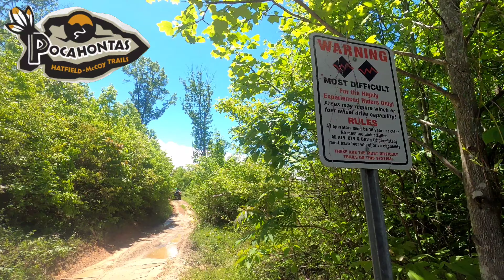Pocahontas & Indian Ridge May 2024 RMAX KRX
Pocahontas Black 84, Indian Ridge Black 84, RMAX, KRX